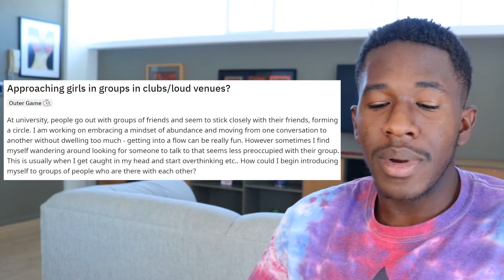Approaching Girls In GROUPS at Clubs And Loud Venues (How To Meet People In Groups)Reddit Replies #4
Meeting people in groups and making new friends is not as hard as it seems. It's mostly in your head, and when you get these strategies down you'll effortlessly be able to meet people in groups. Approaching girls in groups at clubs and loud venues takes a little bit of balls and the right mindset. Add on some simple techniques and you'll be able to meet people in groups anywhere you go.